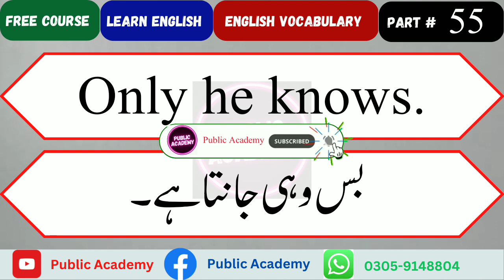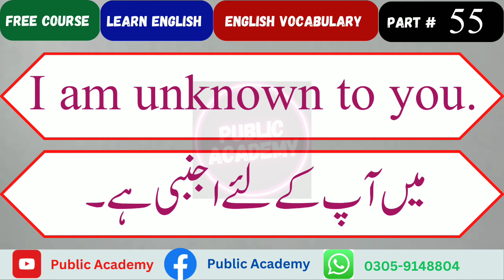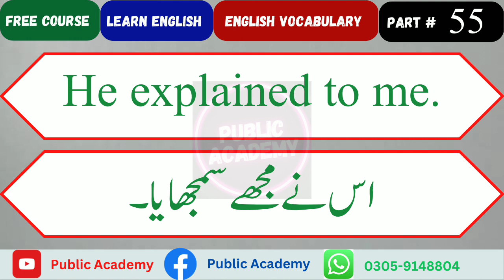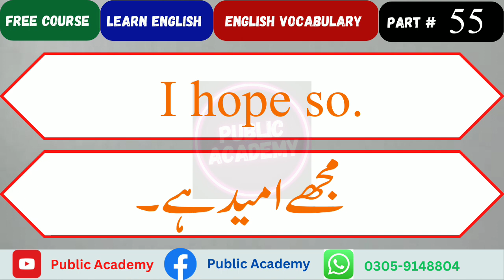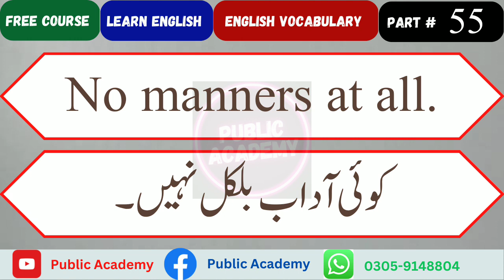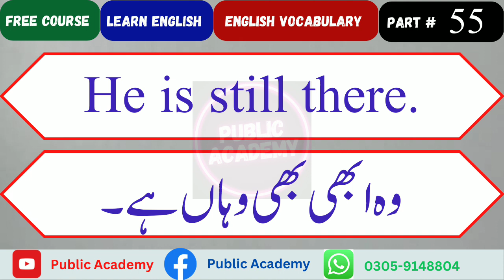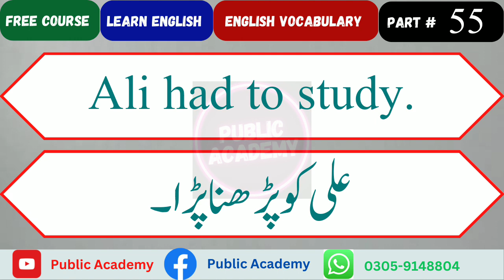انگلش فقرات سے بول چال آسان باء پبلک اکیڈمی